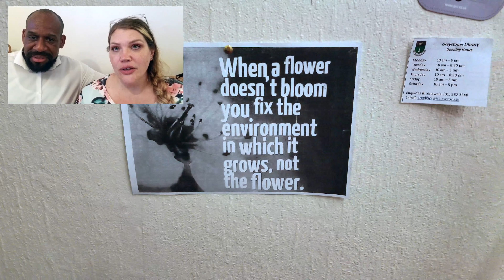Big American Family in Ireland Almost Misses Ferry! |Fulltime Travel Family of 6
I'm surely not a travel agent by trade! Our family wraps up our time in Ireland and get the car and ourselves ready to travel by ferry to Scotland, which ends up being a bit sooner than anticipated. We get a little worldschooling in as well!

***Have you ever had any big travel OOPS?***

Hey, by the way! So...we are worldschoolers. Don't know what that means? Worldschooling means different things for different people, but overall and in general it means that we are teaching our kids about life hands on through experiences as we travel. Our motto is "We Travel, we Learn, we Love, & we Serve." And we try to do just that as we move around this beautiful planet seeing new things, making new friends, trying to leave it a little better than we found it and experiencing other cultures first hand. It's an amazing trip, this life, but of course it also has it's downs. This is still our "real life" with kids arguing, tears, hurts, downfalls and the like. We always try and "reboot" our attitudes and get back on the road with a happier attitude. It is a choice!

***You can do a little stalking here***

Where we ARE Wednesday! Watch this to see where we ARE this week!